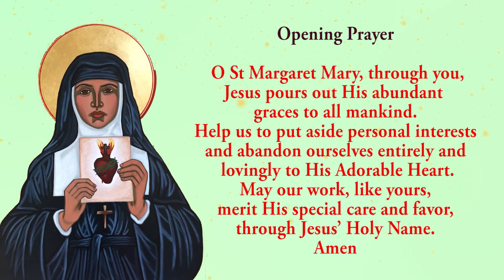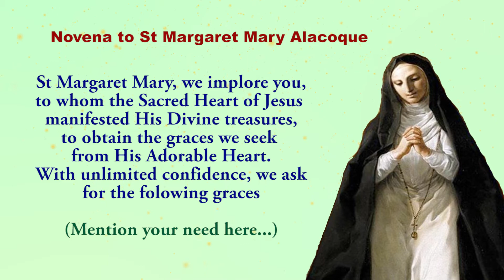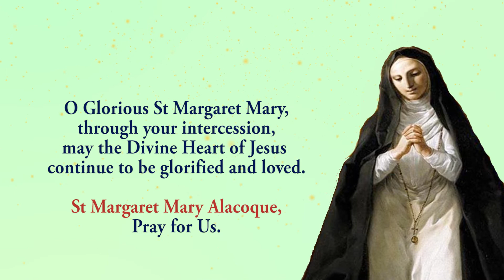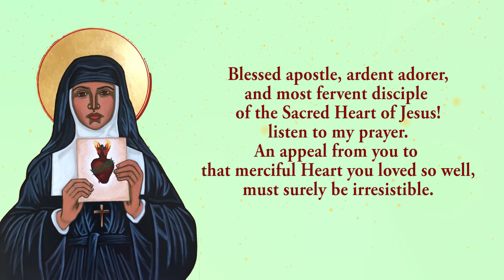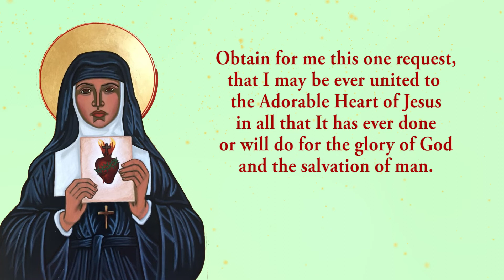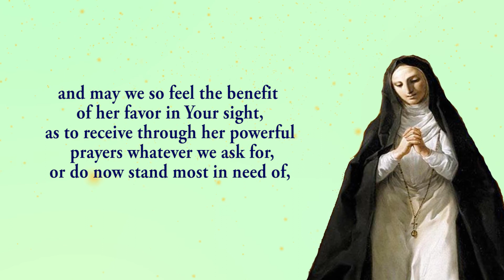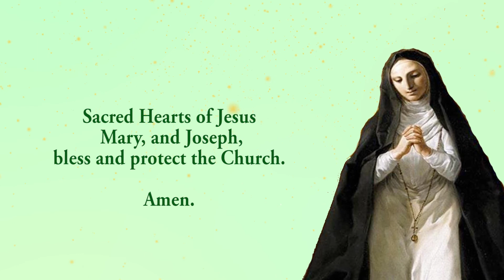Pray Along - 3rd Novena To St Margaret Mary Alacoque - 9 Oct 2022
The third novena to St Margaret Mary Alacoque